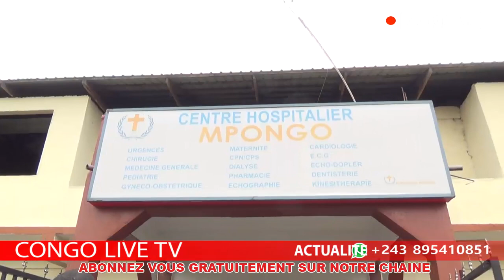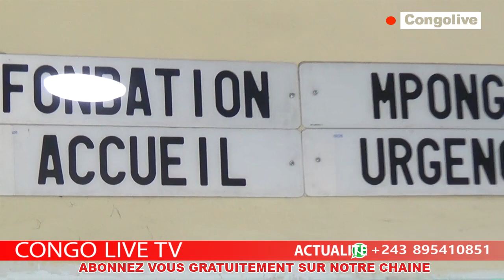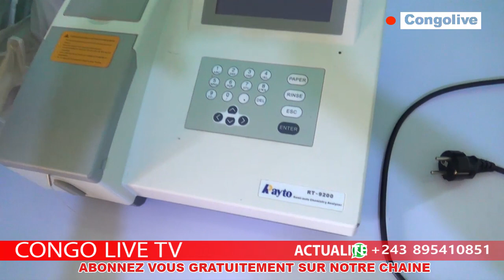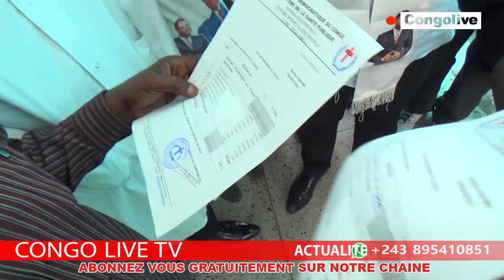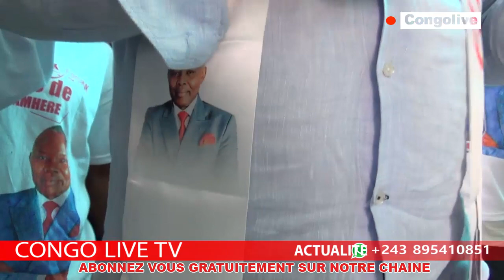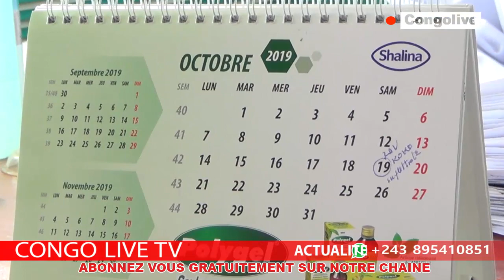VITAL KAMERHE AZO PRÉPARER ELECTION YA 2023 ATONGI MOBANGE NA HÔPITAL NA KINKOLE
La chaîne Congo Live TV vous apporte votre dose quotidienne d’informations traitant de l’actualité congolaise, africaine &  internationale, une sélection faite par les Congolais, pour les Africains.

Congo Live  est la première chaîne d’ information panafricaine, bilingue et indépendante en Afrique .

Congo Live TV vous remercie pour votre soutien  et n’oublier pas de nous faire de petit signale d’encouragement pour améliorer ou ajouter des meilleurs des émissions panafricaine

Powered by BenMak Company LTD